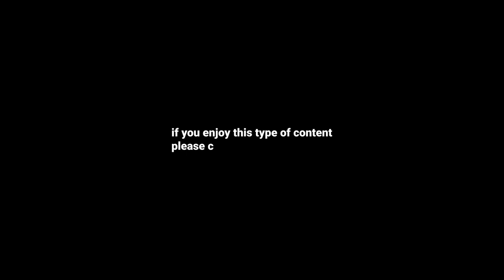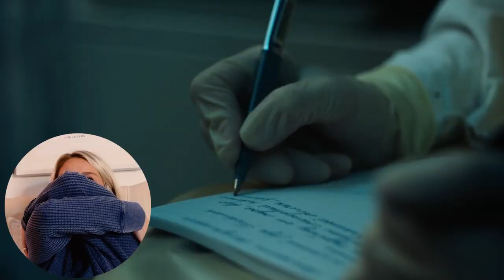CHERNOBYL EP3 | REACTION | FIRST TIME WATACHING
Enjoy my reaction as I watch Chernobyl Episode 3 - "Open Wide, O Earth" for the first time!

🎬 If you have a copy of this movie and would like to follow along with the full reaction, you can watch it

0:00 - Intro
1:46 - Reaction
19:12 - Review